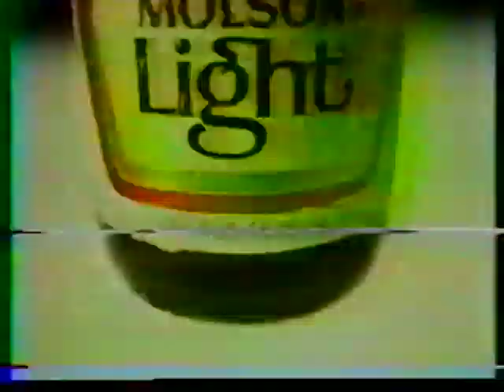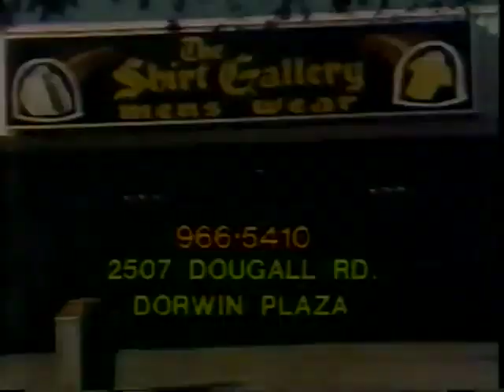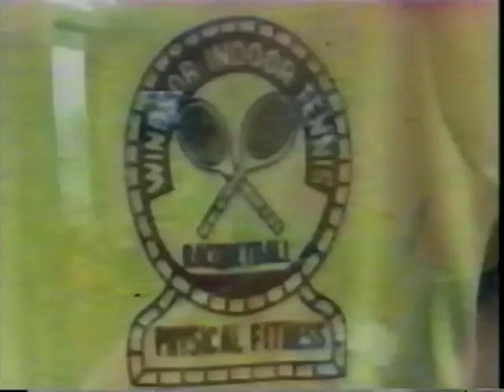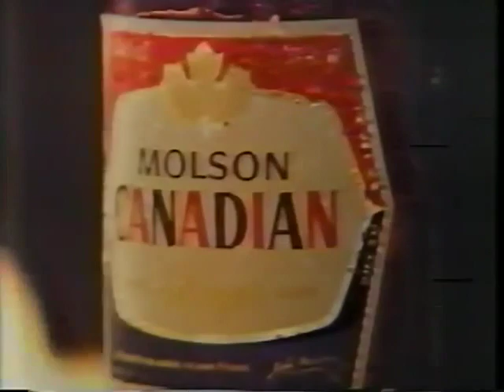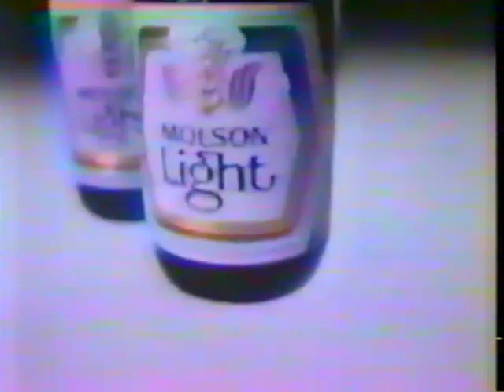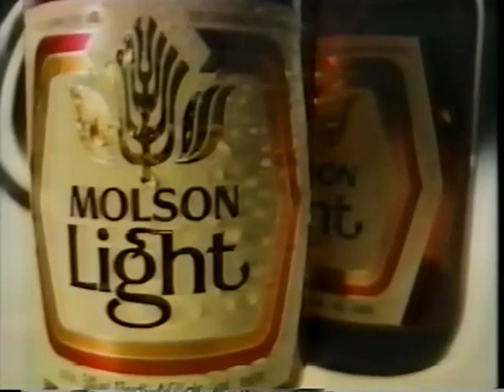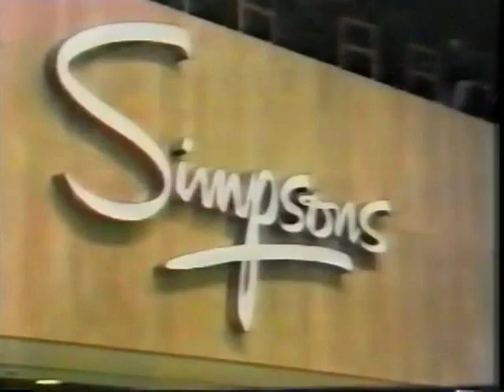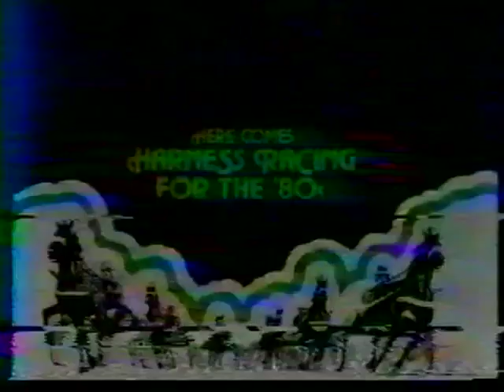CBET Channel 9 Windsor January 16, 1980 Commercials